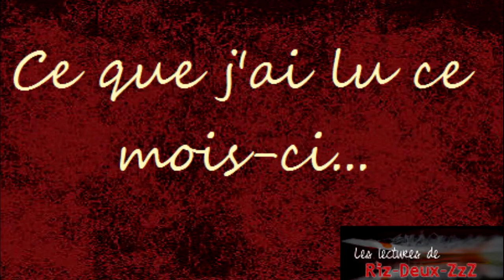Bilan | HallowRaT (Octobre 2ème partie)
DÉROULE, J'AI PAS FINI !!

Titres cités dans la vidéo :
- Saratoga Woods de Elizabeth George
- L'assassin royal, tome 7 : Le prophète blanc de Robin Hobb